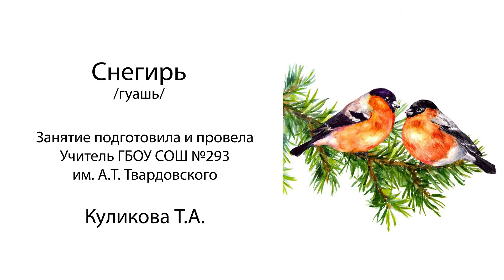Снегирь. Гуашь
Занятие подготовила и провела Куликова Т. А.